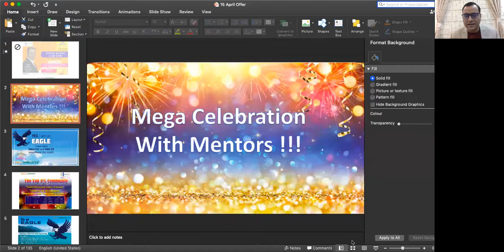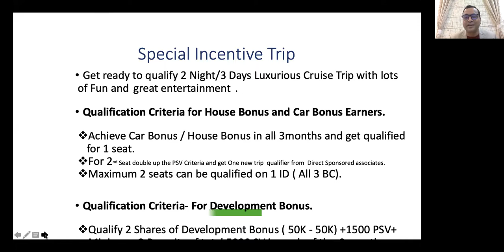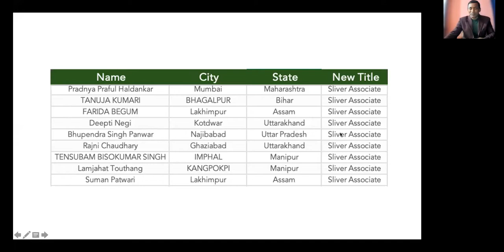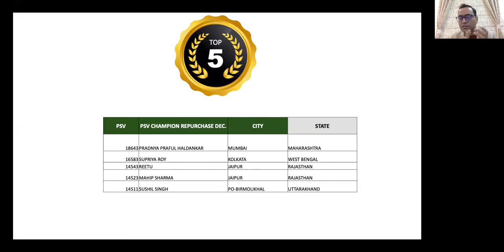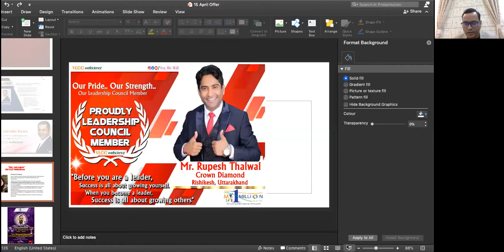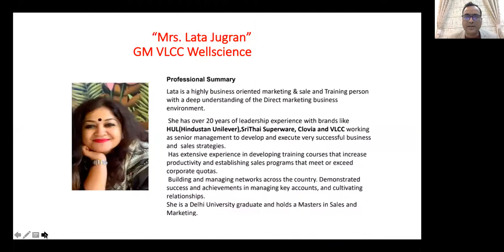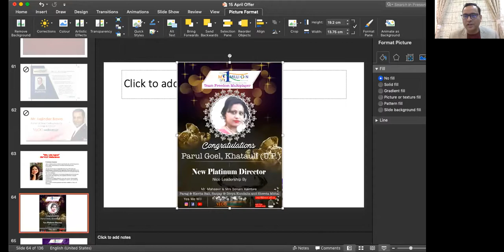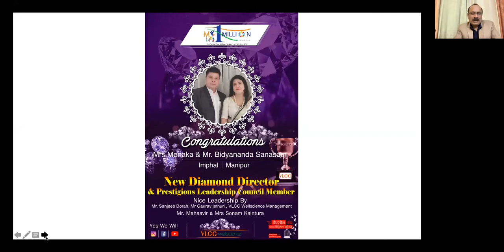Mega Celebrations with Mentors | 12 Jan | New achievers of Dec & Jan | VLCC Wellscience | Shankhnaad